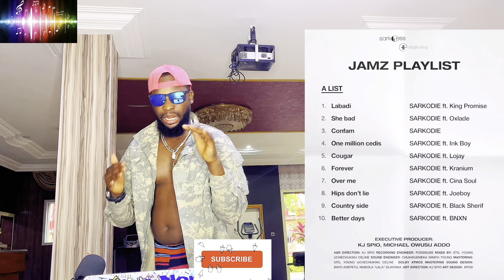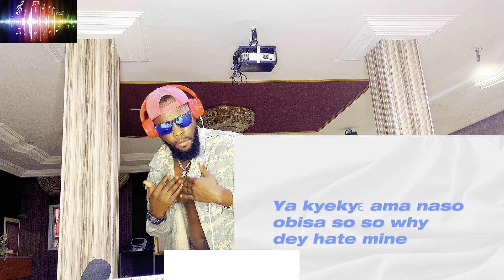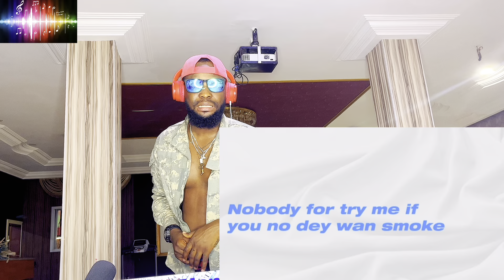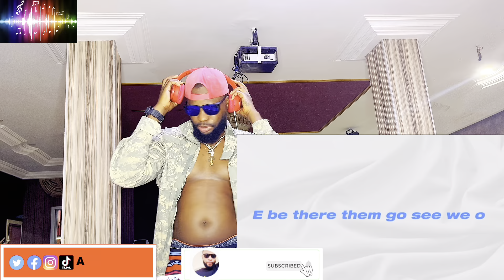Country Side 🔥🔥🔥🔥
King Sarks Has Finally released his jams album.. and he featured Black sheriff on one of the songs and it’s already a hit

          THIS IS A REACTION VIDEO BY ASTRO NOMICAL